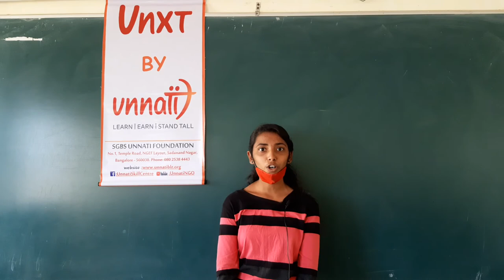Value-based learning | Vocational training | JOIN US | UNNATI Skill Center | NGO | Bangalore | India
UNNATI student testimonial | Ms Tejaswini | Final year BCom | Government First Grade College | Dodaballapura | Karnataka

UNXT Details:
1. 165+ hours (30 Days@ 3 hrs/day) training for Final Year Students in Government Colleges.
2. Provided free of cost to students.
4. Placement assistance provided.
5. Final year students from government Degree, ITI, Polytechnic, and Professional degree Colleges are eligible.
6. Conducted at the respective college premises.
7. Guaranteed placement assistance for UNXT certified students.

UNXT Training includes:
1. Training in Spoken English and Effective Communication.
2. U LEAPP (Android PlayStore) - an E-learning app, facilitating & reinforcing blended learning approach.
3. Life Skills including topics such as:
                a. Teamwork & Participation.
                b. Problem-solving and Conflict Management.
                c. Workplace Ethics & Behaviour.
                d. Grooming.
                e. Healthy Lifestyle.
4. Employability requirements such as Resume Writing and Interview Skills.
5. Value-Based Skills.